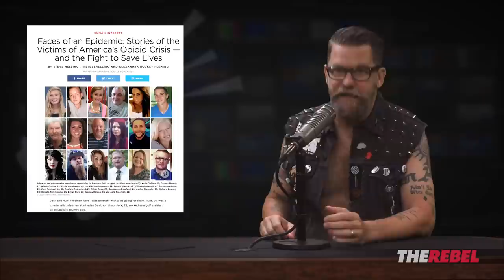Gavin McInnes: Heroin is cool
Gavin McInnes of TheRebel.media, who has lost a dozen friends to heroin, looks at who is behind the opioid epidemic. MORE